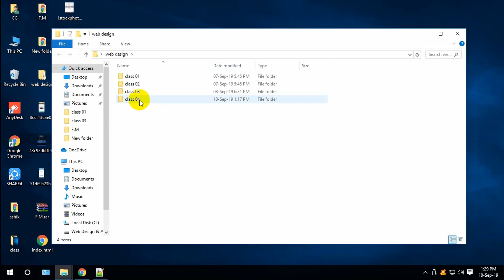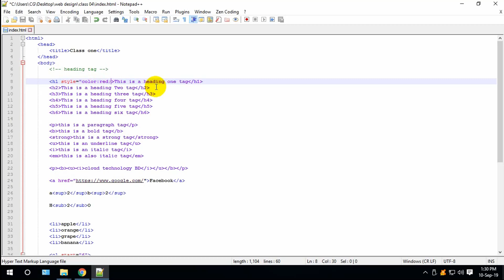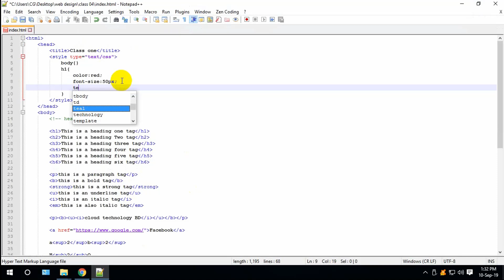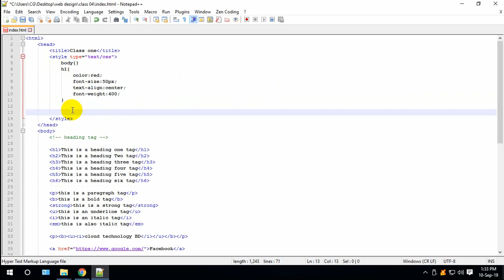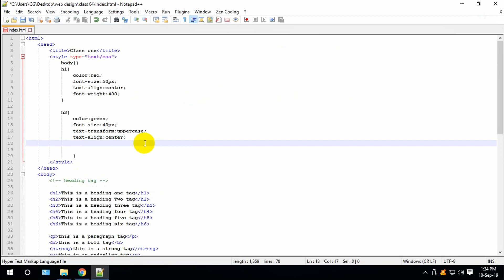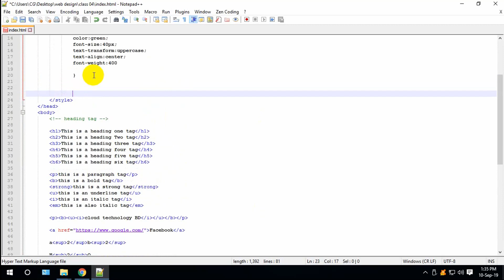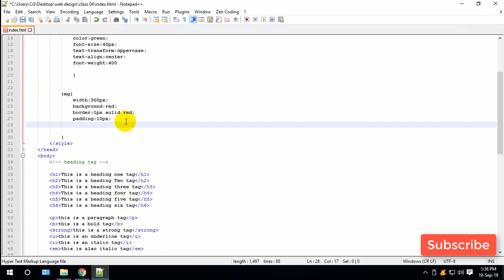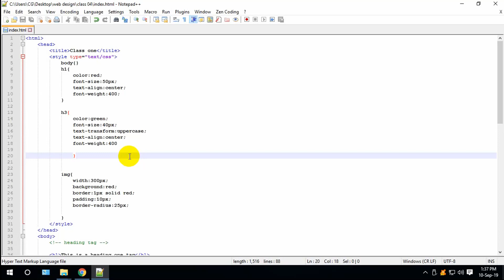Web Design Course Bangla Tutorial - (How to use : Internal CSS) - Part - 4 || Cloud Technology BD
Web Design Course Bangla Tutorial - (How to use CSS : Internal CSS) - Part - 4 || Cloud Technology BD

3)   Web Design Course Bangla Tutorial - (How to use CSS : Inline CSS) - Part 3 || Cloud Technology BD

Cloud Technology BD is a leading IT service providing company in Bangladesh. It provides the Website design and development tasks, provided by our clients will be completed with our Experts in the respective fields.The Web development is a process which includes Web design, Web content development, client-side/ server-side scripting and network security configuration, among other tasks. Web development is also termed as website development. Our web development service is including Redesigning existing websites, WordPress Theme Customization, WordPress blog transfer from one host to another, Twitter API, Facebook API, Others API, E-commerce site development, Woo-commerce, NewsPaper Template, Email Template Development and many more.

Before starting any website design project we will take the time to fully understand your business. We need to discover your brand, business model, objectives, USPs, products, services and most importantly your target markets which will allow us to create an individual, bespoke concept.
If you already have a website design, then our digital marketing consultants can analyse your statistics and add tracking software to your website that will allow us to advise you on what elements are currently working and, more importantly, what needs to be improved.
This will then allow us to really think about a design that allows your website to stand out in today’s competitive market. It must engage with your audience groups and position products and services in a way that generates sales and enquiries.
Our website designers use the latest technology and create bespoke website designs that are fully tailored to your business needs.
With the rise of mobile and tablet browsing it is important that your website design adapts to what device it is being viewed on. Our website designers use responsive design techniques to ensure that it looks good and performs on all devices.